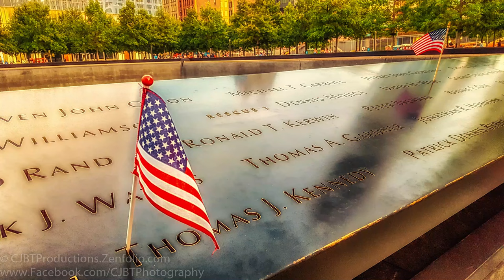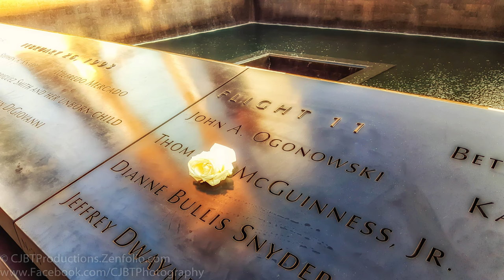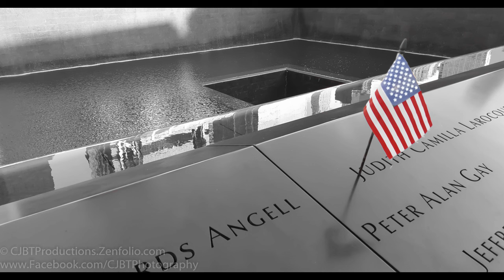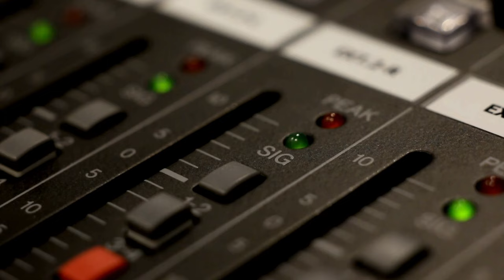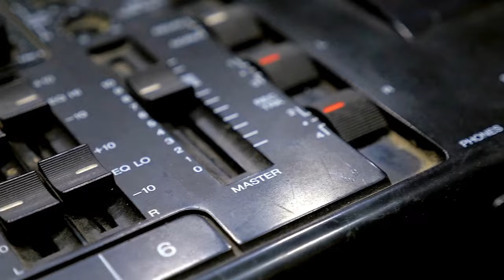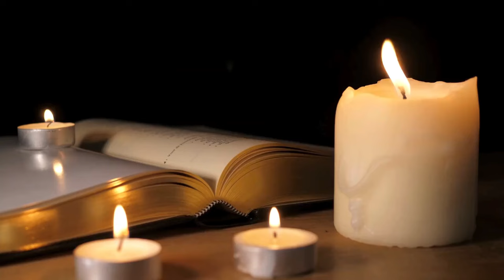The effects the 9/11 attacks had on music: Music History Today Podcast September 11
On this somber September 11 edition of the Music History Today podcast, music plays its part in that terrible day's events in 2001, Stravinsky premieres an opera, & the Father of the Blues releases a classic song. Plus, a lot of famous people share this birthday, including Harry Connick, Jr, Taraji Henson, Moby, & Ludacris.